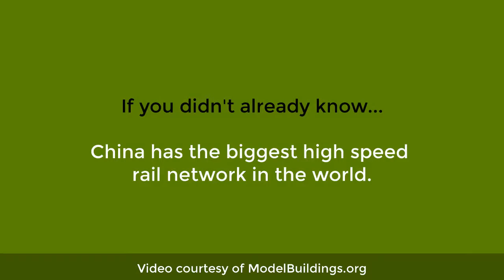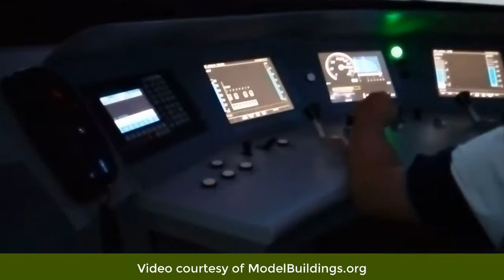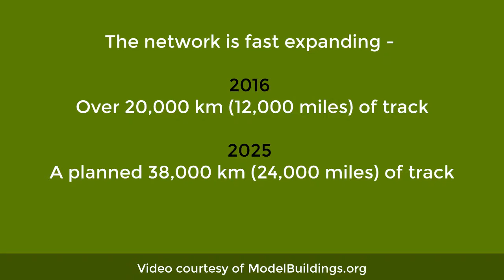A Quick Tour of the Beijing Railway Museum In China 🔥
The Beijing Railway Museum 北京铁路博物馆 opened in 2008 in the old Zhengyangmen East Railway Station and is conveniently located just to the southeast of the Tian'anmen Square. In 2010, the Beijing Railway Museum has renamed the Zhengyangmen Branch of the China Railway Museum. This is because the main China Railway Museum 中国铁道博物馆 (traditional Chinese is 中國鐵道博物館) is located about 15 km northeast of Zhengyangmen Branch in central Beijing near Tian'anmen Square.

The larger of these two Chinese museums focus on preserving locomotives that were built dating back as far as 1949 in the People's Republic of China. This museum has an impressive 16500 square meters of exhibition space with 8 exhibition tracks.

The downtown Beijing Railway Museum focuses more on the 130 years of railway development and exhibits photographs and models to construction of the track, trains, stations, etc., and features some of the MOW machinery used to maintain the railroad tracks. The 10,000 square meters Beijing central museum also shows plenty of information on the high-speed bullet trains and how the rail network is expanding across China. It even features a CRH-3 Bullet Train Simulator Cockpit where you can drive a bullet train.

If you are interested in railroading or model trains then you are sure to find both of these Chinese museums of interest, especially with the Zhengyangmen Branch located so conveniently close to the Forbidden City and Tiananmen Square. A great tour stop-over on your vacation.